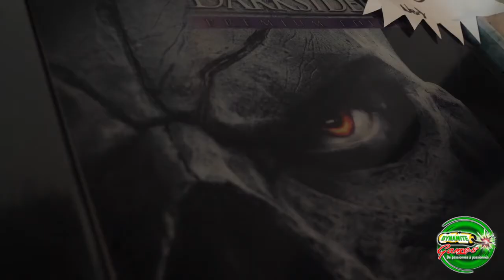Resident Evil 2 La Roche sur Yon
Rencontre du TROISIEME TYPE...SUSPENSE!